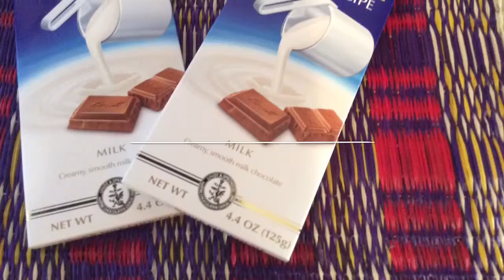Stone Bitter Chocolate Oatmeal Stout Chocolate Sauce.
We liked Stone's Bitter Chocolate Oatmeal Stout so much we made a chocolate sauce with it.